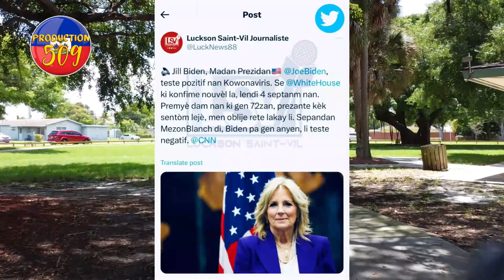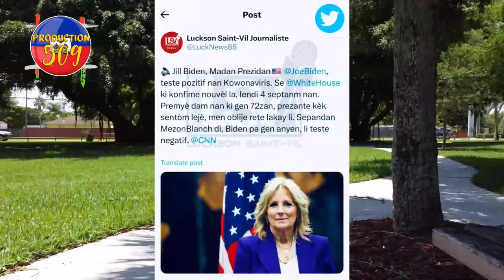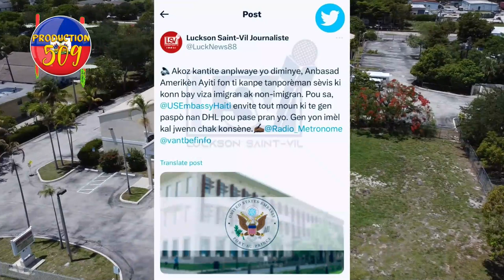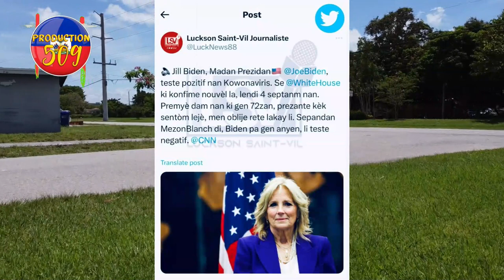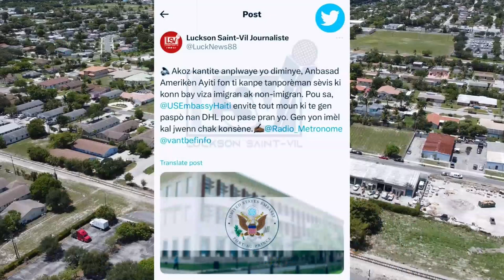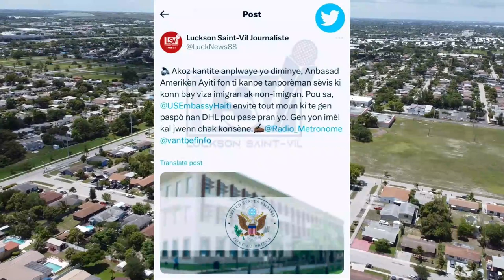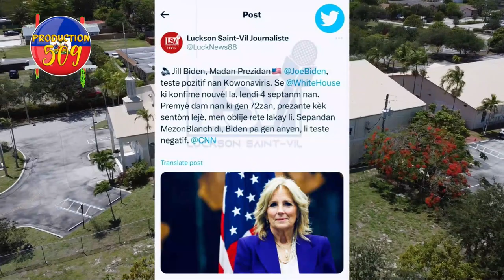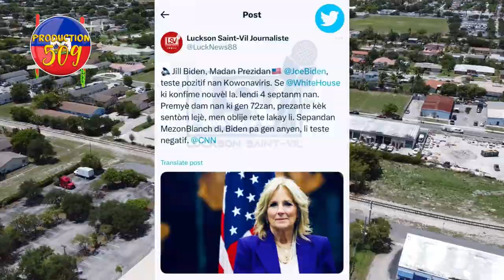LAPOLIS FINI AK 2 KIDNAPè NèG YO KIDNAPE YON TIMOUN 9 LANE MADAN JOE BIDEN GEN KORONA